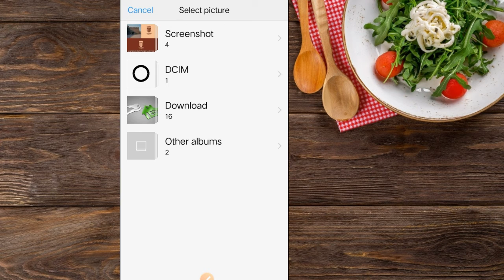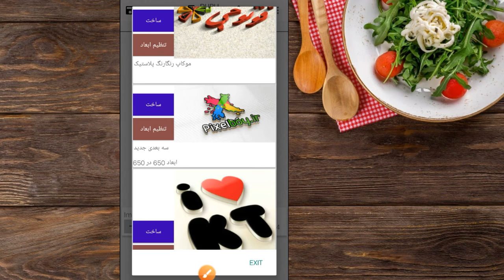Apply Mock-up On Android ( PhotoG Application ) || 3D Logo Mock-up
🔴QUERIES SOLVE
1) How to make professional logo.
2) How to make logo design.
3) Pixel Lab tutorials
3) How to make company logo design
4) How to make logo by pixel lab
5) Pixel Lab Logo Tutorial
6) Graphic Design
2⃣ LIKE😍😍😍😍😍😍😍😍😍😍
3⃣ COMMENT📝📝📝📝📝📝📝📝

Logo Design On Android
 logo Design
 logo Tutorial
 Logo
Professional Logo